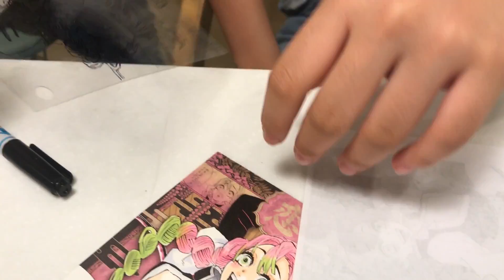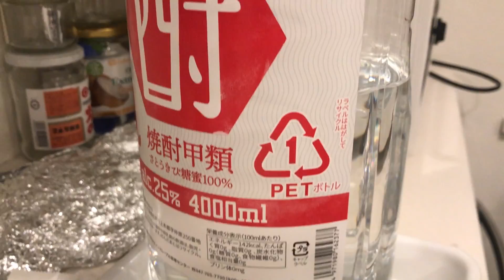【小5女子/ものづくり】久しぶりのプラ板、母と会話しながらワイワイ作りました。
久しぶりにプラ板(プラバン)を作りました。鬼滅の刃の甘露寺蜜璃（かんろじみつり）というキャラクターとのこと。妻と娘が会話をしながら楽しんで作ってます。妻も一緒に作っていて「かわうそ君」と「栗花落カナヲ」を白のマットなプラバンで作成してます。私としては、「ガラスほしい」エピソードがほのぼので好きです。今回は、描いて焼くまで。色付けしてキーホルダーにする工程は後日行います。

0:00 制作開始
0:49 妻作成「かわうそ君」
2:51 実はネコが近くに
3:53 妻作成「栗花落カナヲ」
4:54 絵が完成→カット→穴あけ
6:10 焼きあげる
8:39 ガラスがほしい話

生後５日から７年間、毎週子育て動画をUP。子育てを予定している方、または子育て中の親御さん向けに「育児の"楽しい"も"苦しい"も」公開してきました。小１以降は不定期で、毎週見てくださっていた方向けにその後の成長を配信。そして、小５のコロナ禍で改めて毎週UPを再開しました。よろしくお願いします＾＾